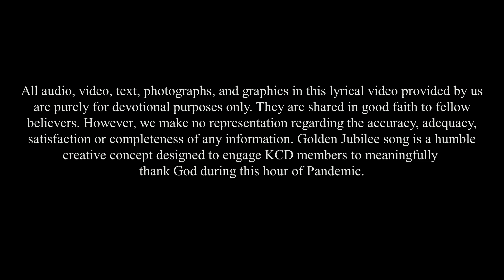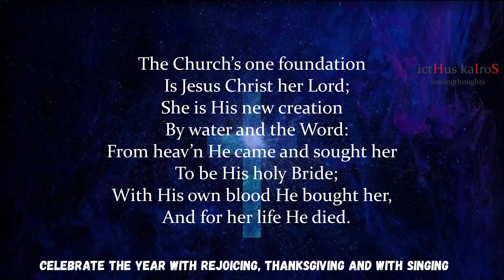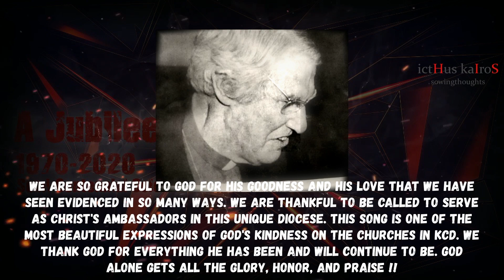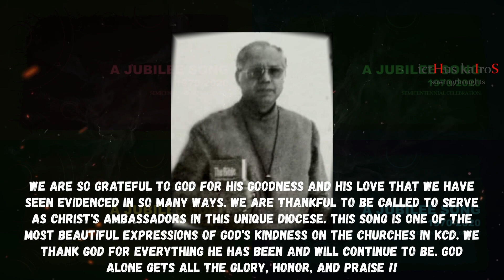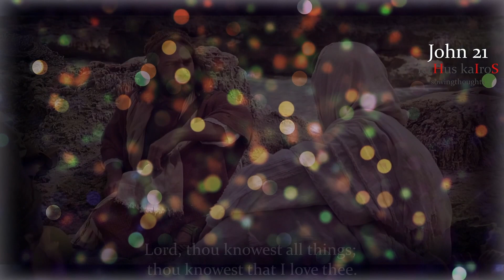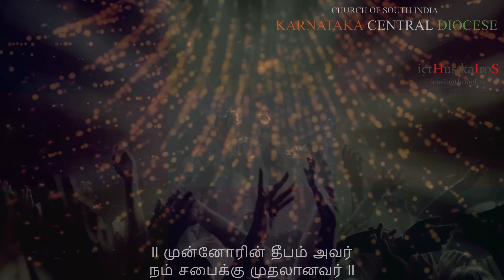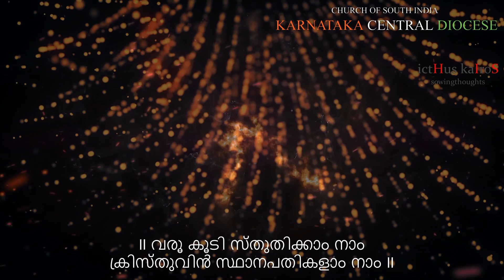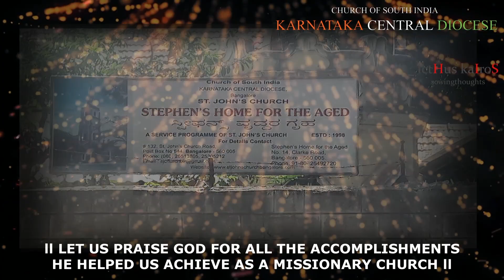GOLDEN JUBILEE SONG (1970-2020) ll KARNATAKA CENTRAL DIOCESE ll REV. SILVAN CK II GANESH RSG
Congratulations to everyone !!

It is another celebration time when the church come together to remember what the Lord has done for the past decades, as we join hands to mark this unique and Golden Jubilee (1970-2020),  I pray that may our good Lord be with us and bless us abundantly as a church. Happy Golden Jubilee Celebration to all !!

Let the love of God guide and take the seed He planted from one glory to another. This is a great time to all the Clergy and the members of KCD to wish and share the message of joy to each other and even extend to others so that they can know that God has already redeemed us through the grace that we receive by Faith.

Let us not forget to thank the Lord for all those who toiled and sacrificed their lives for KCD.

Glory be to God alone,
Rev. Silvan Ck

The year 1810 witnessed the arrival of the first ever Protestant missionary, the Rev.
John Hands of London Missionary Society at Bellary, Karnataka State (erstwhile
Mysore). During the later part of 19th century also witnessed the arrival of other
missionary societies such as the Wesleyan Methodist Missionary Society (1821)
Basel Mission (1834), the society of propagation of the Gospel and the Church
Missionary Society. Except for the Basel Mission, the other Missions became part of
the South Indian United Church (SIUC) which came into existence in 1908. The
South Indian United Church (SIUC) was formed and sustained by the efforts of the
Rev. Vedam Santiago of Madurai. When he envisioned the formation of the Church
of South India a number of hurdles had to be crossed including those of caste. The
Anglican Bishop Azariah was approached by Rev. V Santiago and persuaded to be a
leading force in the bringing together of the varied churches in South India. Thus it
was that Rev. V Santiago along with other SIUC leaders brought about the Church of
South India under the later leadership of Bishop Azariah. When the Church of South
India was formally inaugurated in 1947, Mysore Diocese was one of fourteen
dioceses. Acceding to a proposal made by the Synod in 1964 to create smaller
dioceses to provide better administration, the Diocese in 1969 approved the scheme
for dividing the Diocese into three units. As a result of this division, the Central
Karnataka diocese came into existence on 1 May 1970, on trifurcation of the then
Mysore diocese.

Under the leadership of Bishop Norman C Sargant, the Mysore Diocese was
trifurcated and the Mysore Central Diocese came into being in the year 1970. When
Mysore was renamed as Karnataka then the Diocese also changed its name from
Mysore Central Diocese to Karnataka Central Diocese.

The diocese has around 120 pastorates covering three major divisions
viz Bangalore, Kolar Gold Fields and Tumkur. Rt. Rev. Dr. Prasana Kumar Samuel is
the current bishop of the diocese.